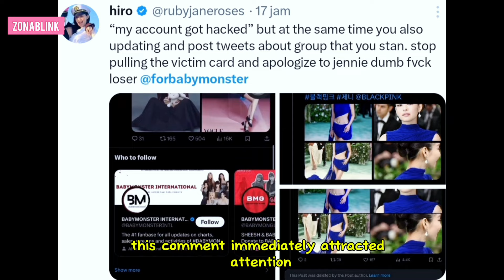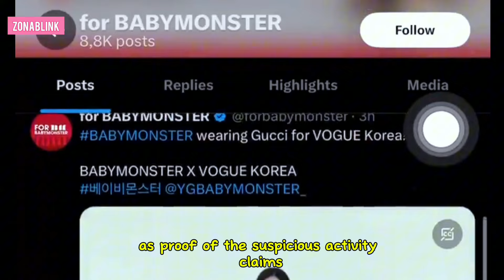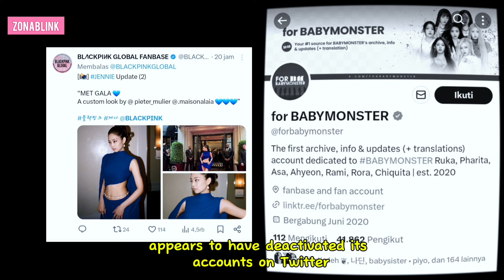Why does the Babymonster fanbase insult Jennie Blackpink for what reason!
script:
Jennie Blackpink fans expressed anger after comments made by Babymonster's main fanbase.On May 8, 2024, Babymonster's main fanbase on the X platform came under fire for insulting Jennie Blackpink's appearance at the 2024 Met Gala.Specifically, on a post sharing photos of Jennie at the 2024 Met Gala, the Babymonster fanbase with the account @forbabymonster which has nearly 42 thousand followers, commented "Jennie sucks", along with a vomit emoji.This comment immediately attracted attention and angered the Blackpink fan community, so they demanded an open apology from this fanbase to Jennie.
Therefore, as soon as the controversy went viral, these Babymonster fan accounts quickly spoke out on their personal pages with long messages.

In particular, the fanbase said, "Hello, we are the 'forbabymonster' team. We would like to sincerely apologize for our controversial tweet towards Jennie in one of the Blackpink fanbase posts. Our team does not know who replied to the message, and we would like to clarify that we have There was suspicious activity on our account."According to the fanbase, at around 2am the previous day, someone changed their password, so their main administrator immediately changed the password again.They also added that no administrator in the Philippines uses an iPhone, but there was a suspicious login from an iPhone about 45 minutes before the tweet insulting Jennie was posted.
Finally, the fanbase attached several screenshots as proof of their "suspicious activity" claims, and expressed an apology to Jennie and her fans.

"Currently, we are trying our best to resolve this issue, but even after changing the password several times, people other than administrators can still access our account," said @forbabymonster.

"We apologize for this inconvenience. In the future, we will be more careful in making or responding to posts about Babymonster or other artists," he continued.
 Even though there were immediate responses and explanations regarding these comments, this apology has not been able to calm Blackpink fans.Most opinions believe the “account hacked” scenario to be an outdated excuse,Currently, this issue is still a topic of debate on X, and @forbabymonster has locked or deleted their account after receiving backlash from Blackpink fans.The controversial fan page appears to have deactivated its account on Twitter.